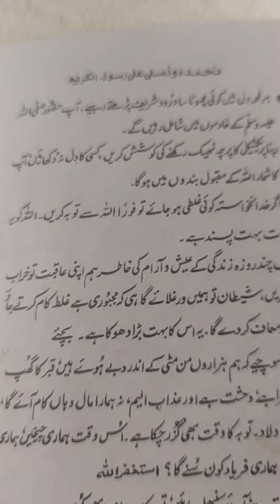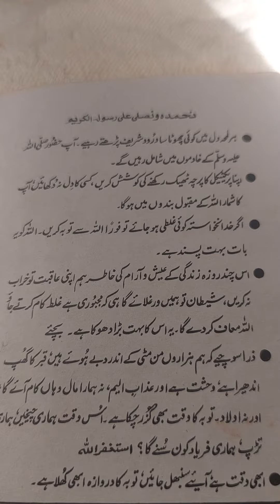Islam ki Piyari Baatay jin pr Amal kr kay hum apni zandagi ko dua ur Akkhrat ma kamyabi